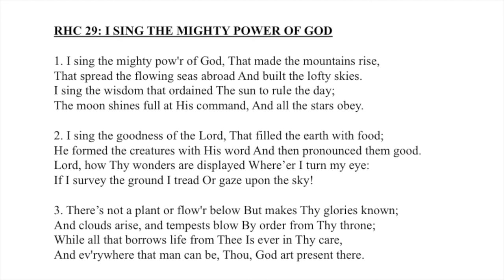RHC 29: I Sing The Mighty Power Of God